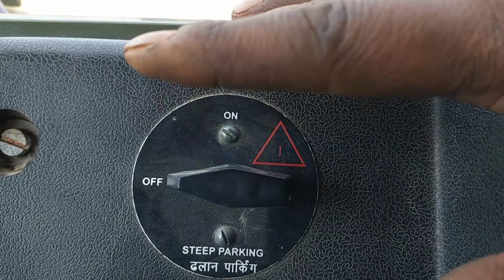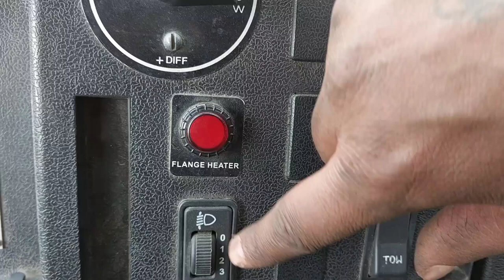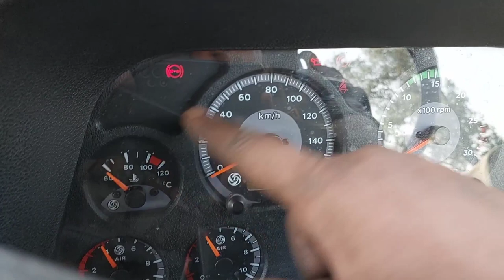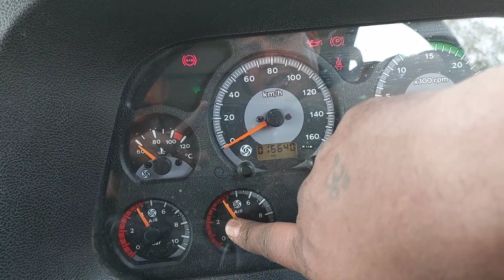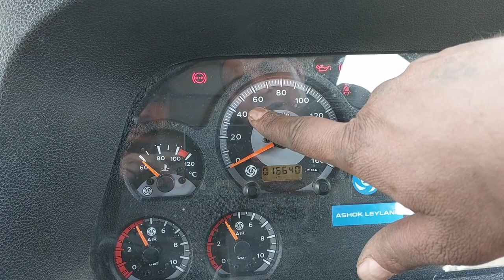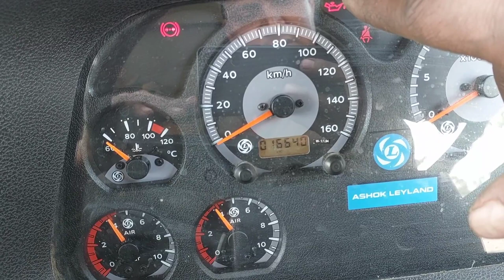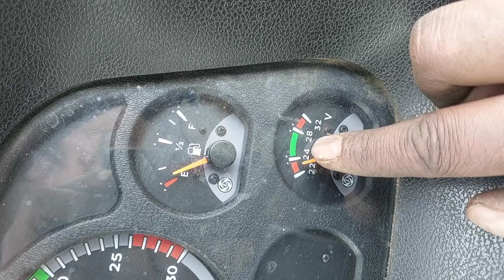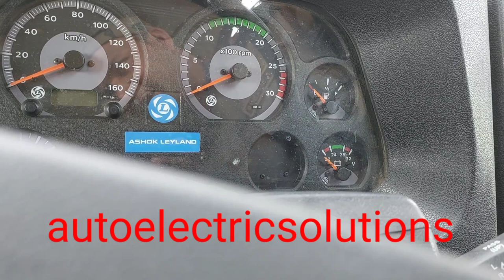ashok leyland stallion ke panel board ke sabhi switches aur indications ke bare mai jankari.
ashokleylandstallion5/7.5tonalskepanelboardkeoperatingsystemkijankari
electricpanelboardmaikounsaindicationkiskahaiaurkonsaswitchkiskahai

subscribemychanelautoelectricsolutions
gadhikeandarkoibhielectricfaultayetojankarilesaktehain
lightingsystemofashokleylandstallionalstruck